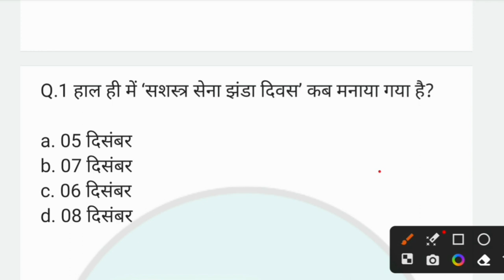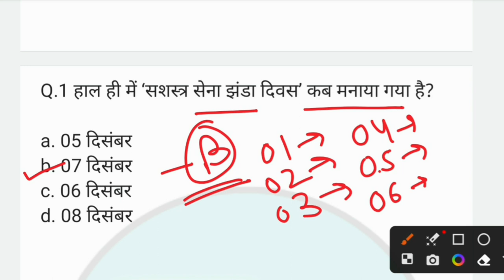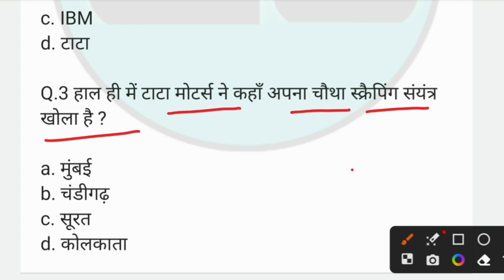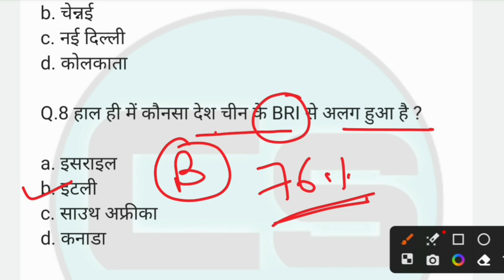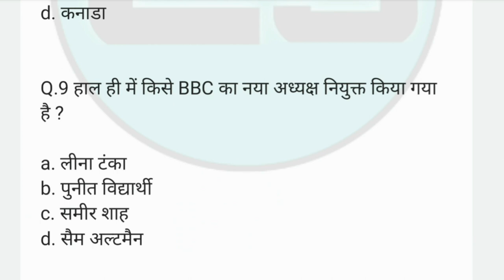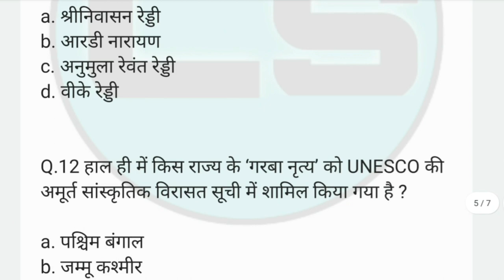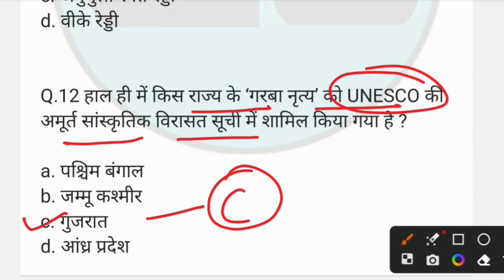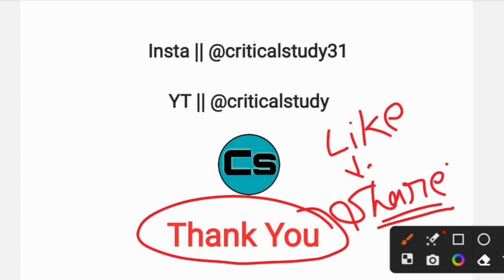11 December 2023 Current Affairs | Daily Current Affairs | Current Affairs In Hindi | Critical Study